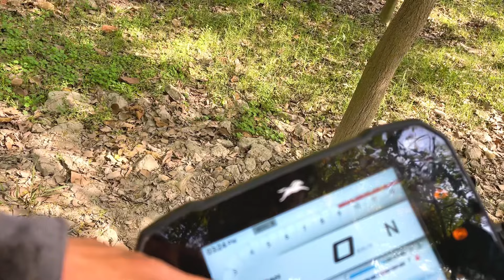2024 Tvs RTR 310 Detail Review , Is It Worth It Or Not ? , Ride Review Pro And Cons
2024 Tvs RTR 310  Detail Review ,Is It Worth It Or Not ?, Ride Review Pro And Cons

Hello Dosto,Friends And Family Detailed Bike Reviews And Modification: We break down the specifications, performance, and unique features of each bike, providing you with the insights you need to make an informed choice.

"Ultimate Bike Reviews: In-Depth Analysis and Ownership Experience | Detailed Video Reviews & Ownership Insights"
TVS Apache RTR 310 is a bike available in 3 variants and 2 colours. The TVS Apache RTR 310 is powered by 312.12cc BS6 engine which develops a power of 35.08 bhp and a torque of 28.7 Nm. With both front and rear disc brakes, TVS Apache RTR 310 comes up with anti-locking braking system. This Apache RTR 310 bike weighs 169 kg and has a fuel tank capacity of 11 liters.

TVS has equipped the new Apache RTR 310 with a revised frame. It’s suspended on USD front forks and a monoshock and both sides get adjustments for preload, compression and rebound. Meanwhile, the braking hardware comprises a single front disc and a single rear disc with dual-channel ABS. The brakes are mounted on 17-inch wheels wrapped in dual compound radial tyres